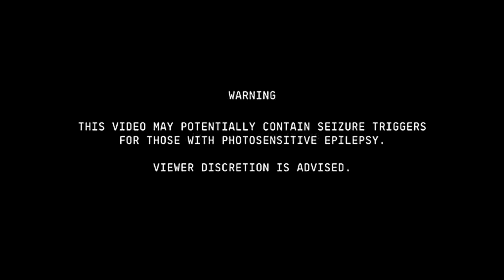Hence Confetti New Homes (visualiser)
This is Hence Confetti’s first single. A song inspired by sacrifice, awareness, perseverance and awakening.

This song was performed and recorded in isolation from each other due to the pandemic and other circumstances.
All music art and videos written, recorded and produced by Hence Confetti.